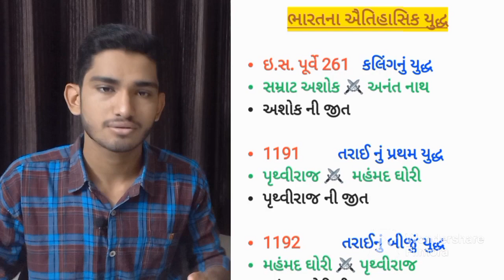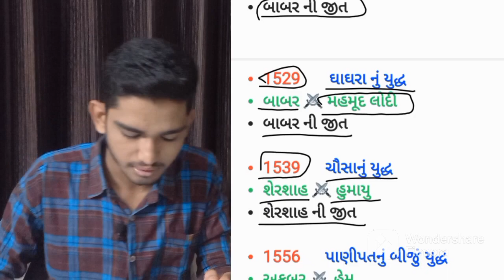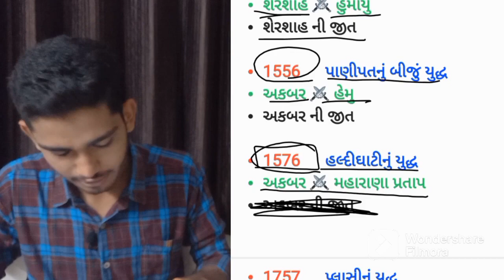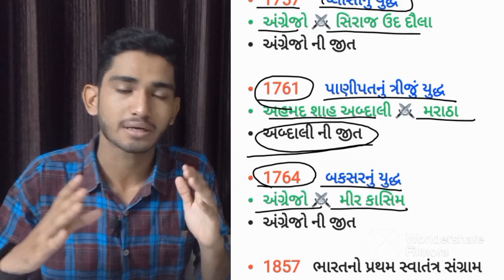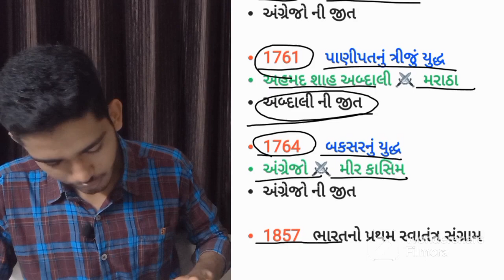ભારતના ઐતિહાસિક યુદ્ધ ⚔️🔥| ભારતીય ઈતિહાસ ના પ્રમુખ યુદ્ધ//for all exam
જય હિન્દ મિત્રો..

પ્રમુખ યુદ્ધ
aitihasik_yuddh
ઐતિહાસીક યુદ્ધ